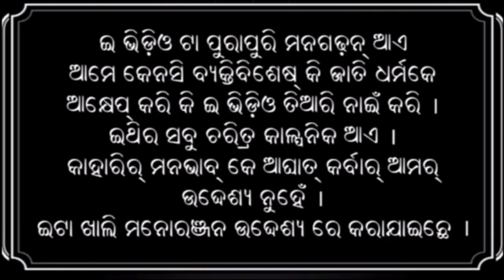New Sambalpuri Comedy ghichikhia sang //PR Sambalpuri Comedy 2021 //👍👍❤️❤️